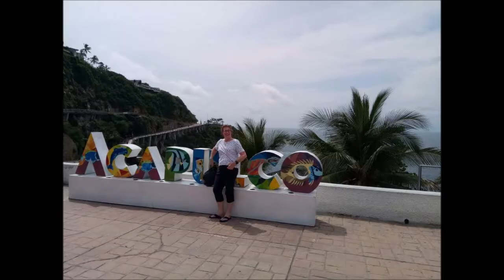25-10-2019 -- Acapulco 4 hrs City Tour - By Mario -- TourByVan Acapulco